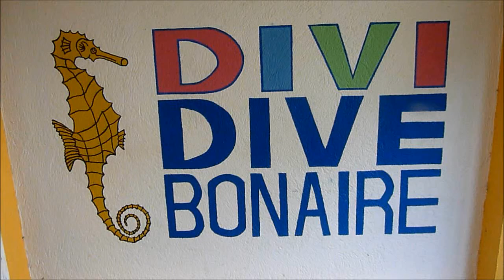Bonaire Diving 2015. Watch out for the 'Puffed up' Puffer Fish at 12:57!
Bonaire the shore diving capital of the world, did not disappoint. Lots of usual fish, but a few highlights are shown below:

00:00 Intro
1:05 Descending down right next to a small turtle
2:40 Scorpion Fish
3:20 Barracuda
4:30 Small Frogfish
5:15 Trumpet fish feeding, close up.
6:03 Peacock Flounder
8:27 Spotted eel
9:06 A couple of turtles
11:19 TARPON very relaxed
12:09 Puffer fish, relaxed
12:40 Tarpon, definitely on the prowl!
12:57 PUFFED UP Puffer Fish - Definitely reacted to the Tarpon on the prowl!